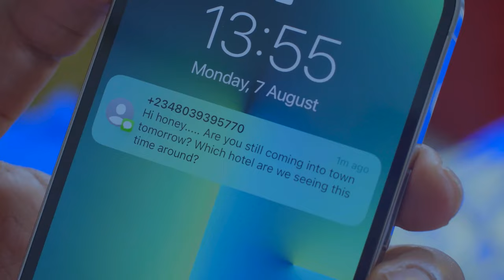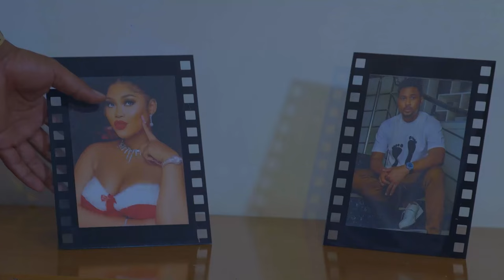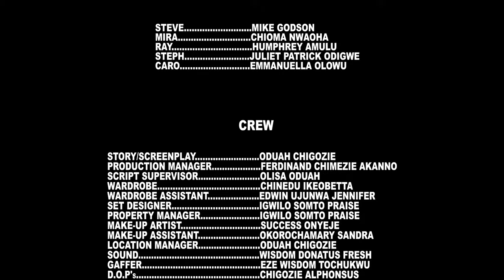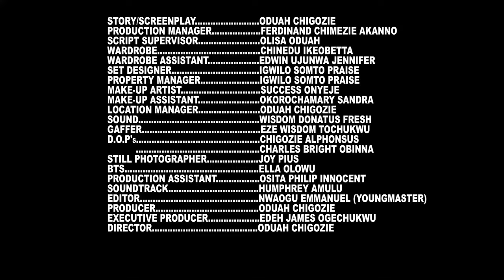She Doesn't Know I'M A Billionaire ACTING As A Poor Cook 2 Know If She Really Loves Me/African Movie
In this Nigerian movie, Starring: Mike Godson, Chioma Nwoha, Juliet Patrick and other amazing Nollywood actors.